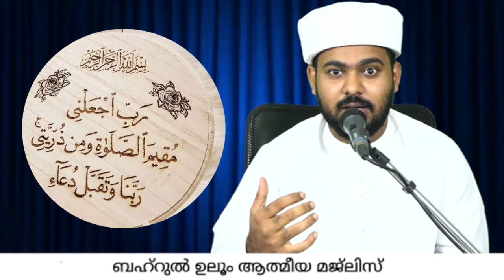നിസ്കരിക്കാനുള്ള മടി മാറിക്കിട്ടാൻ ഇങ്ങനെ ചെയ്യുക...